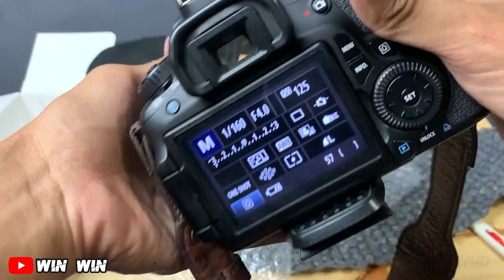Unboxing Lensa Mahal Sigma Art f 1 4 canon Bekas Mirip baru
Kali Ini saya Membagikan Video Terbaru yaitu Unboxing Lensa Mahal Sigma Art f 1 4 canon Bekas Mirip baru